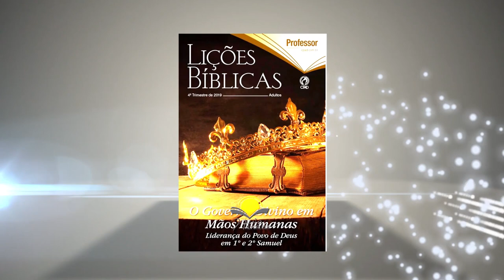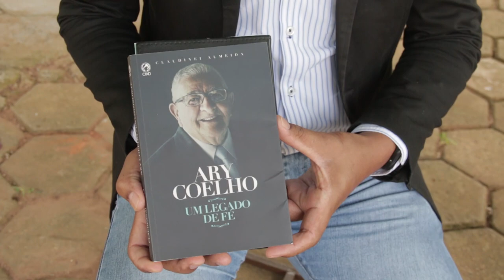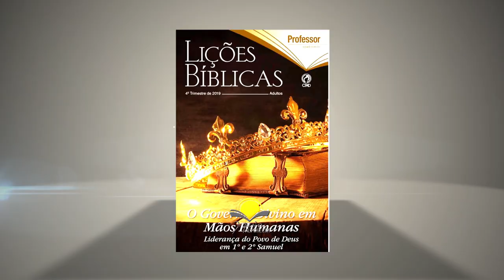Lição 13 - A Velhice de Davi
Comentários: Pr. Gilberto e Prof. Joáz